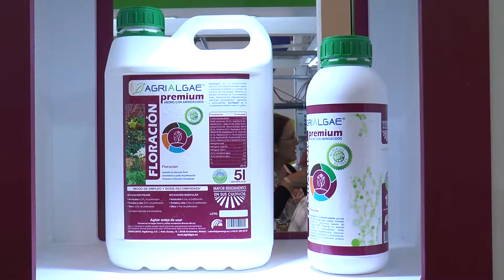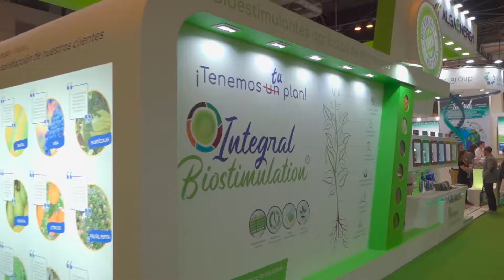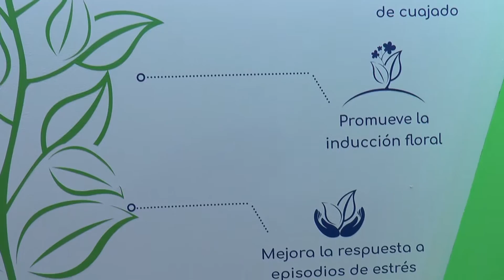AlgaEnergy ▶️ Fruit Attraction 2018 (EN)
AlgaEnergy has participated in Fruit Attraction for the fourth time in a row, one of the most relevant trade fairs in the global Agri-food Industry, to exhibit its exclusive value proposition, which is materialized  by an innovative, sustainable and, above all, highly effective range of microalgae based biostimulants: AgriAlgae®.